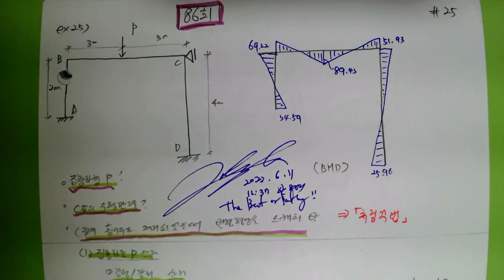[103_구조역학(07장_부정정구조물의해석(25_86회 기출문제_처짐각법을이용한집중하중/수평반력/변형형상)2022.6.12.촬영]_#2022년건축구조기술사#건축기술사_#楷供안병희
[103_구조역학(07장_부정정구조물의해석(25_86회 기출문제_처짐각법을이용한집중하중/수평반력/변형형상)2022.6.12.촬영]_#2022년건축구조기술사#건축기술사_#楷供안병희_#2022년 건축시공기술사_ @楷供_안병희합격특강_ @楷供_안병희합격특강_ @楷供_안병희합격특강@楷供_안병희 with 韜光養晦2022 _楷供_善生과 함께하는 중등임용고시 합격하기_충분히 할 수 있습니다.